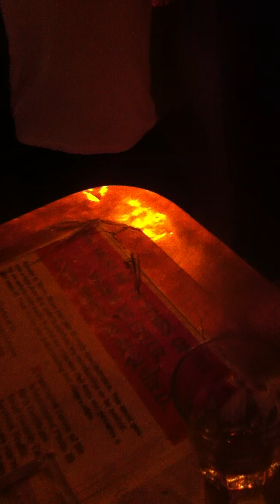Apache at Algiers